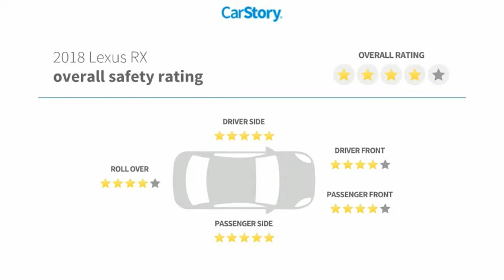2018 Lexus RX U4587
2018 Lexus RX 350L

Odometer is 3610 miles below market average!Shop From Home We will deliver - Here are more details on this Black 2018 Lexus RX with Black Leather interior trim at Sandy Sansing Ford Lincoln, Daphne Alabama. Come see the largest inventory on the Gulf coast. We have Over 1300 vehicles to choose from.2018 Lexus RX 350L 4D Sport Utility FWD 8-Speed Automatic 3.5L V6 DOHC 24V BlackBlack w/Leather Seat Trim. 19/26 City/Highway MPGWith such a huge inventory readily available and competitive financing options, we know you will find what you are looking for! We have Certified Ford Pre-owned vehicles. Customer satisfaction is more than words to us. It is how we run our business before and after the sale! We look forward to earning your business and thank you for the opportunity!